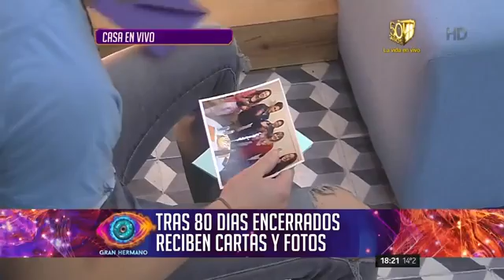GH2016 Carta de la familia de Matias P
GH2016 GRAN HERMANO 2016. EN VIVO "GRAN HERMANO" LAS 24HS. Gran Hermano 2016 el vivo SEGUI LA CASA EN VIVO. GH 2016 live. Yasmila regresó. Dante está dominando la casa.

Yasmila y Marian regresaron a la casa de "Gran Hermano"

Gran Hermano 2016: seis participantes nominados en una noche intensa | La casa tiene sus nuevos candidatos para abandonar el juego

Participantes que entraron:

Luis Fabián Galesio: le dicen Luifa, tiene 22 años, nació en Córdoba capital y es jugador de 9 de Julio de Morteros. Es fanático del cuarteto y hasta tiene un tatuaje del Potro Rodrigo en el brazo. Por esas casualidades de la vida, se puso de novio y tuvo una hija con la prima del músico por lo que terminó viviendo en la casa del querido cantante.

Yasmila Mendeguía: la bella rubia tiene 19 años y es de Mar del Plata. Se confiesa como una chica caprichosa a la que no le gusta que le digan lo que tiene que hacer. Dice ir a representar al público femenino y “no a los gatos”.

Lucas Tisera: es músico, trompetista y nació en Esperanza Santa Fe. Tiene 35 años y llegó a los medios como el novio de Lizy Tagliani, de quien se separó meses atrás. Fue abandonado por su padre al año y medio, y de chico vivió en la calle, donde fue apuñalado dos veces. Asegura extrañar las charlas con su exnovia.

Cynthia Aller: tiene 27 años, de San Martín, modelo y promotora de automovilismo. Está casada, pero actualmente se está separando de su marido (quien era custodio de Ricardo Fort) por una infidelidad de él. Su padre es militar retirado.

Matías Portillo: nacido en Corrientes capital, tiene 21 años y estudia para actor y director de Artes escénicas. Confiesa ser muy competitivo y se define como una persona histérica. El dato: nunca tuvo novia y es virgen.

María Belén Cavanay D’Alessandro: tiene 21 años, es de Colegiales, CABA. Estudio para ser azafata y asegura tener mal carácter. Su estrategia: “hacerse amiga del villero porque garpa para el afuera”.

Mariano Mattera: tiene 23 años, se presentó como camionero, pero en su perfil de Facebook figura como actor y modelo. Incluso, tiene una foto de una participación Guapas. Es de La Plata, hizo el curso de guardavidas en la Cruz Roja y se define como una persona simpática.

Azul Carrizo Varela: tiene 31 años, es fanática de la cumbia, música y cantante. Nació en Catamarca y es maestra jardinera. Vive en el barrio de San Telmo y toca el acordeón. Quiere ganar el reality para comprarse su casa propia.

Matías Schwartzman: 28 años, de CABA, es el hermano del tenista argentino Diego Schwartzman y le maneja las relaciones públicas. Conoce a Roger Federer y Rafael Nadal gracias a su hermano. Quiere ser cantante y estudia música desde hace dos años.

Agustín Pappa: tiene 19 años, le dicen Tincho y estudia Administración de Empresas en la UBA. Su madre falleció de cáncer en 2006, cuando tenía 10 años. Dice haber estado con 99 chicas y asegura estar esperando la número 100. Se confiesa como un chico calentón.

Antonella y Julieta Pozzi: gemelas de 20 años, Antonella estudia para Contador Público y Julieta, Psicología. En General Roca, Río Negro, donde nacieron, les dicen “las Xipolipozzis”. Viven desde hace tres años en Buenos Aires junto a su hermana mayor.

Mauricio Guirao: tiene 23 años, es de Santa Fe y proviene de una familia humilde. Está distanciado de su padre y su sueño es ganar el reality para comprar una casa para su familia. Hace casi tres años, su familia adoptó a un bebé al que llamó Abel y necesita tener la casa en condiciones para que les den la tenencia.
Macarena Pérez: tiene 24 años, vive en Villa del Parque, es modelo, promotora y bailarina. Asegura que le gustan los hombres y las mujeres, y tuvo un romance con Leonardo Fariña, a quien iba a visitar a la cárcel de Ezeiza. Además, contó que tuvo noviazgos con jugadores de fútbol.

Gabriel di Tocco: tiene 20 años, es carpintero, vive en Burzaco y nunca tuvo novia. Se presenta como “el Messi de las cámaras, humilde, talentoso y petiso”. Confiesa que siempre está con mujeres feas.

Dante Sendik: tiene 27 años, estuvo preso en Londres durante nueve meses por una pelea con un polaco. Se confiesa nudista y quiere hacer una fiesta nudista en la casa de Gran Hermano.

Carolina Ceballos: tiene 25 años, es de Arequito, aunque vive en Casilda, Santa Fe. Fue madre a los 17 años e irrumpió en los medios recientemente por un fugaz romance con el cantante Ciro Martínez.

Leandro Robin: tiene 29 años, es de Tucumán y es cantante de folclore. Vive en un barrio de clase media y confiesa ser feliz arriba de los escenarios. Es caballero con las mujeres y quiere ganar para ser más conocido y triunfar en la música.

Patricio Sills: tiene 21 años, es de San Antonio de Areco

Ivana Icardi "la hermana de Mauro Icardi".